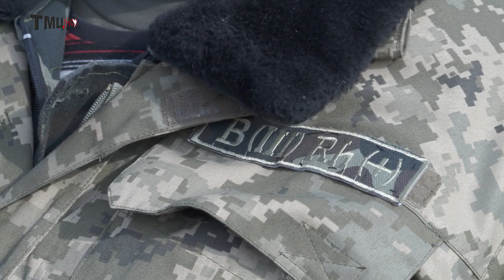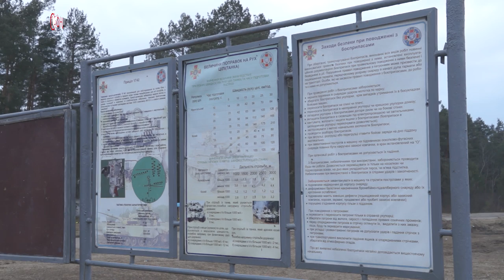Саперами і топогеодезистами стають тернополяни на Яворівському полігоні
Андрій Мандзій, танкіст: «Якщо ми сьогодні не будемо там, то завтра ті будуть тут».

За таким принципом проходять навчання мобілізовані бійці на Львівщині – у Міжнародному центрі миротворчості та безпеки при Академії сухопутних військ. Так нині називається Яворівський полігон. Уже за кілька днів бійців відправлять до військових частин за призначенням.

Ігор Саюк раніше служив у аеромобільних військах. Однак ця стрільба «Градом» для нього була першою.

Ігор Саюк, навідник БМ-21 «Град»: «Спочатку тяжко очима, а потім кілька днів проходить – усе зрозуміло, немає нічого важкого».

Навчається на полігоні чимало мешканців Тернопільщини. Василь – родом із Чортківського району. Він – доброволець, проте рідні його не відмовляли. Каже: пішов заради двох онуків. Раніше Василь служив у артилерійських військах, тепер вчиться на сапера.

Василь, майбутній сапер: «Найбільше подобається підривати міни, стріляти з автомата. Те, що нам треба».

Досвідчені сапери розповіли, якими бувають міни і як їх потрібно шукати.

«Міна ПМН-4. В Україні таких цих немає. Це вже чисто російська міна».

«Прапорцями вказані знайдені протипіхотні міни. Будуть установлені накладні заряди, і міни будуть знешкоджені».

Владислав Брокіцький – із Тернополя. До призову працював оператором комп’ютерного набору, зараз опановує професію топогеодезиста.

Владислав Брокіцький, майбутній топогеодезист: «Коли я прийшов сюди, я взагалі нічого не знав по професії, яку освоюю. А зараз – екзамени покажуть. Вже знаю, що і як. Я вважаю, що готовий».

Умовами проживання на полігоні задоволений, годують добре.

Владислав Брокіцький, майбутній топогеодезист: «Або м’ясо, або риба. Перше, друге – все тепле. Порції достатні».

Леонід Бицюра, заступник голови Тернопільської ОДА: «Видно, що командування доволі предметно займається підготовкою наших бійців. У тих бійців, які задіяні у відпрацюванні завдань, відчутно, що є піднесений бойовий дух. Це найголовніше».

Підполковник Володимир Скоростецький, офіцер Західного регіонального медіа-центру Міноборони України: «Полігон має площу 300 квадратних кілометрів. Є можливості для підготовки декількох тисяч військовослужбовців – солдатів та офіцерів різних родів військ, за понад 10 спеціальностями».

Репортер, камера, відеомонтаж – Антон Марчевський.

«ТМЦ.ІНФО», 27 лютого 2015 року.